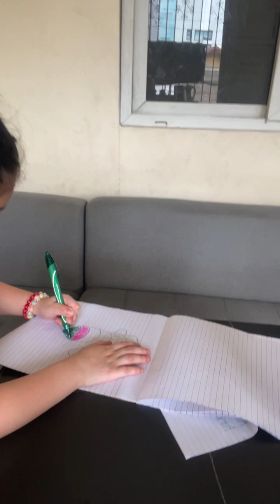240515 BABY DOLL INA IG LIVE 3:09 PM